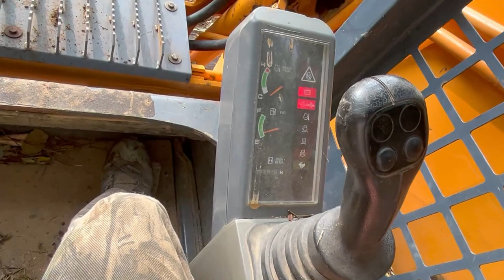SANY EXCAVATOR CLEARING LAND! ( AND FIGHTING SNAKES!)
In this video you will see me using my Sany SY80 Excavator to clear land! we also run into some unexpected guests! a Corn snake ( I think) And a black rat snake!